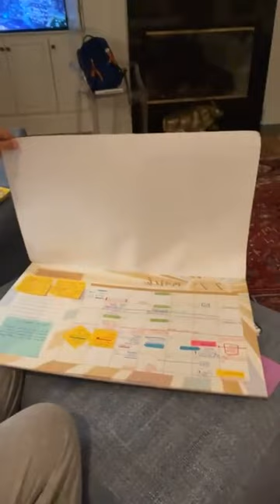Valentine's Day Chat with Adrian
Recorded live by Adrian H. Wood, PhD from Tales of an Educated Debutante. Never miss a live video.